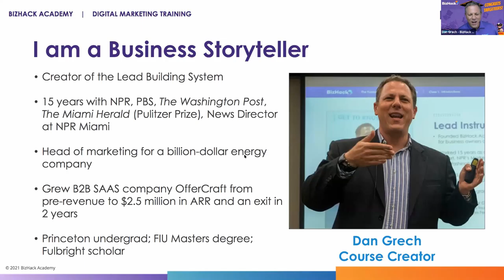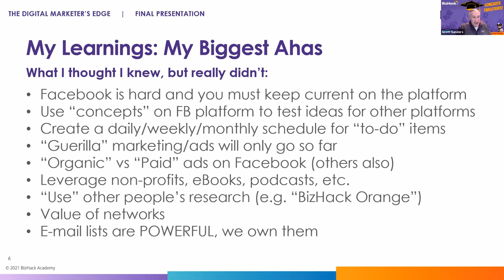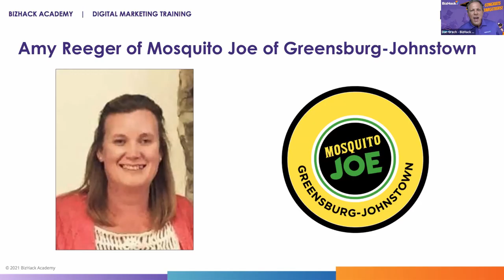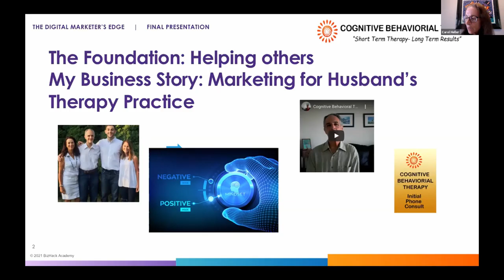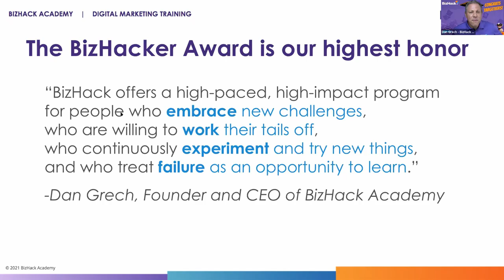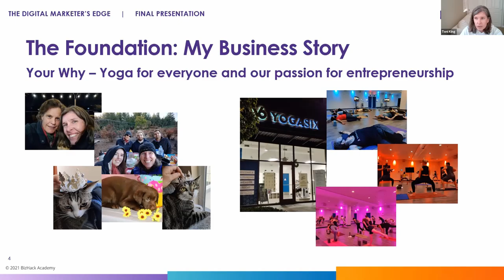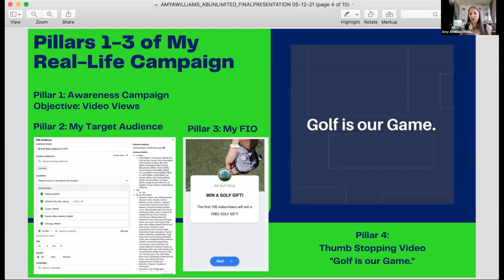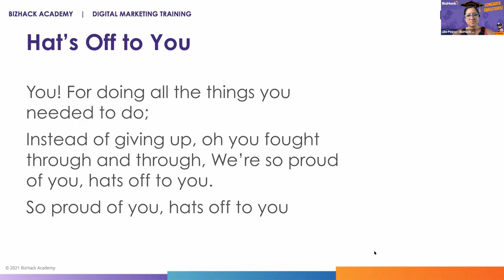🎯 Small Business SUCCESS STORIES: ✅ Real Digital Marketing Case Studies - BizHack Graduation 18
You'll hear inspiring case studies from businesses large and small. They used a variety of digital marketing tools to attract new customers.

They'll share how they navigated the challenges of Covid-19 to build a better future for their businesses and themselves.